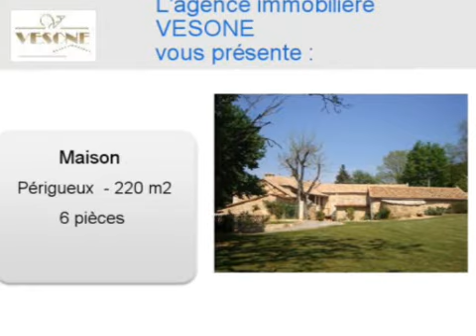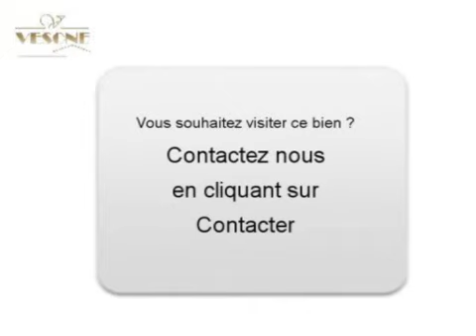Achat Vente Maison Périgueux 24000 - 220 m2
Consultez l'annonce à l'adresse Ou sur ce lien pour plus d informations (prix contacts).

A vendre à  Périgueux  une maison de 220 m2.
Classification énergétique : D
Annonce immobilière Dynimmo : Achat Vente Maison  Périgueux  24000 Dordogne

Création vidéo en ligne à  partir d images par API pour agence immobilière